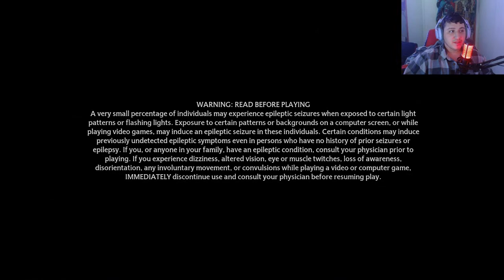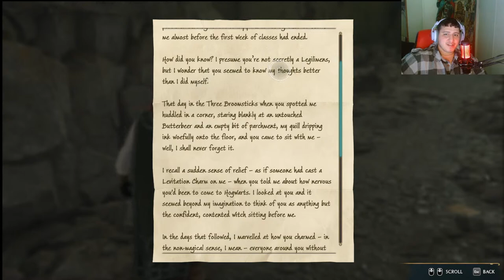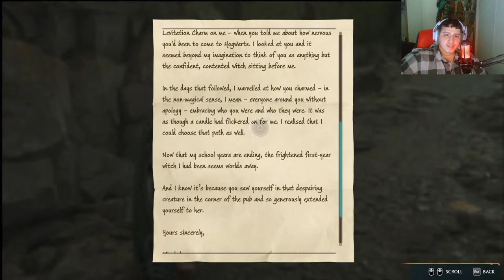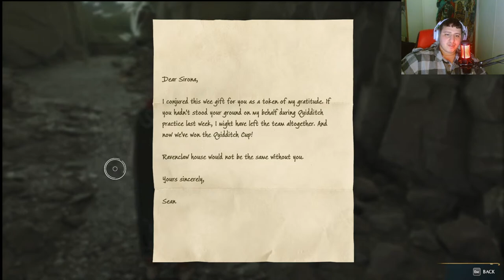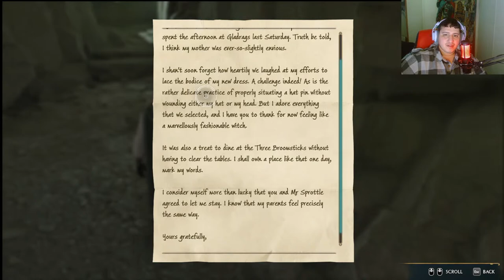hogwarts legacy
stormy out :)